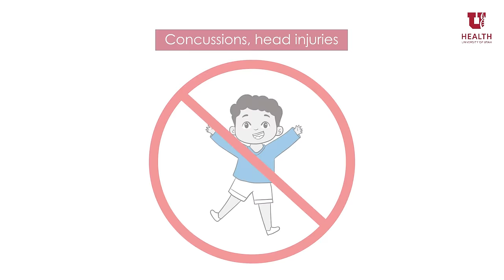Orthopaedic Injury Clinic Same-Day Appointments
The Orthopaedic Injury Clinic at U of U Health has same-day appointments to see an orthopedic specialist for ortho injuries in your bones, muscles, and joints.